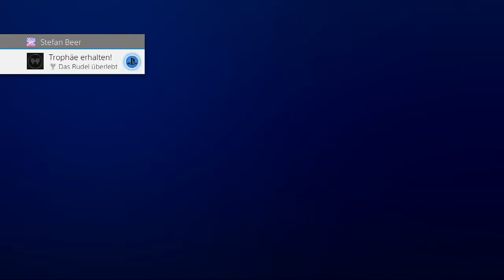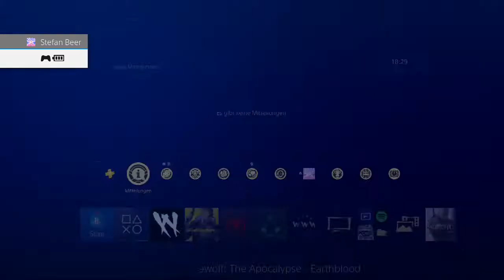Werewolf 🐺 The Apocalypse Part 12 Ava's Ende!